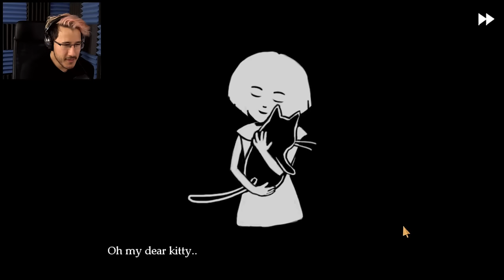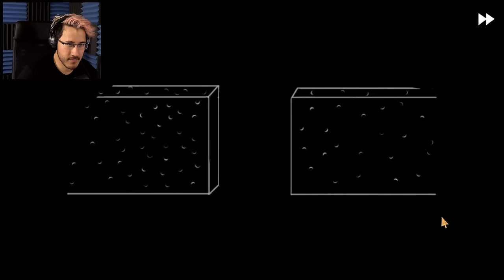Fran Bow | Part 2 | DEEPER MYSTERY HERE...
This world is more than what it seems...